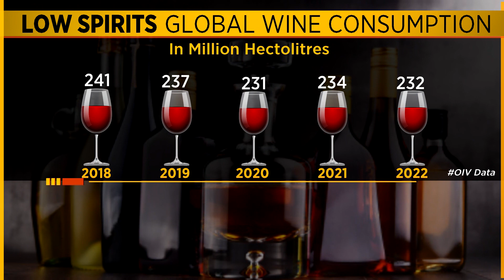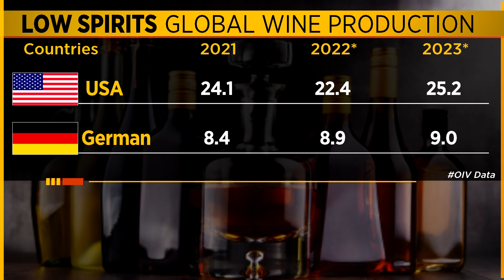Global Wine Production Hits 62-Year Low In 2023 Due To Climate Variations | N18V | CNBC TV18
For the first time after 62 years, wine production is likely to be at 242-247 mlh levels due to climate variation. But this fall could be a blessing in disguise for the industry.

n18oc_business